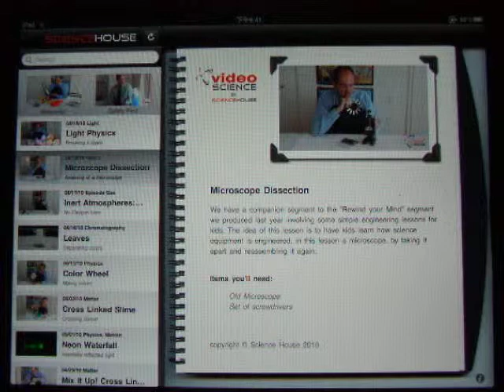VideoScience for iPad